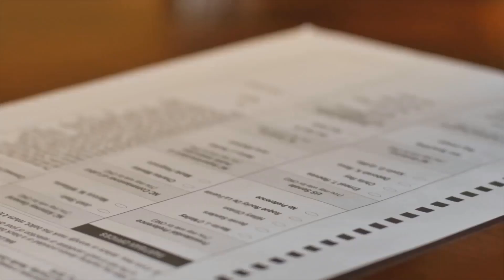Cracking the Code: The Surprising Truth About UK Politics & the 'Same Old' Parties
🔍 Ever wondered why UK politics seems like a maze of confusion? 🤷‍♂️ Uncover the eye-opening reality in this video as we dissect how the once-vibrant UK political landscape lost its spark and why the Labour and Conservative parties often feel like two sides of the same coin. 🇬🇧

🎯 Hold onto your seats as we dive deep into the heart of the matter. It's time to unveil the untold story of how UK politics took a detour into disillusionment, leaving many wondering if change is even possible. 🏛️

🌐 Join us as we explore:
✅ The Evolution of Ideals: Discover how the Labour and Conservative parties transformed from polar opposites to seemingly interchangeable entities.
✅ The Mirage of Choice: Unravel the intricate web of policy convergence that's blurred the lines between these political giants.
✅ Leaders or Puppets?: Peel back the curtain on the influence of leadership strategies and spin in shaping public perception.
✅ Behind Closed Doors: Get a glimpse into the shadowy world of special interests and their impact on the political agenda.

📣 Brace yourself for a thought-provoking journey that challenges conventional wisdom and sparks the flames of debate. This is not just about understanding the problem, but about finding hope in the midst of the seemingly endless cycle.

🔥 If you've ever felt disillusioned by the state of UK politics, if you've ever questioned the true voice of the people, this video is for you. Together, let's shed light on the issues that matter, and maybe, just maybe, find a path towards meaningful change.

🚀 Ready to shatter illusions and dive into the heart of UK politics?

The power to transform is in our hands – let's use it! 💪